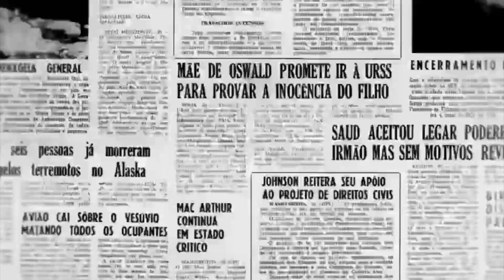Mulher coloca fogo no carro do marido após flagrá-lo com outra